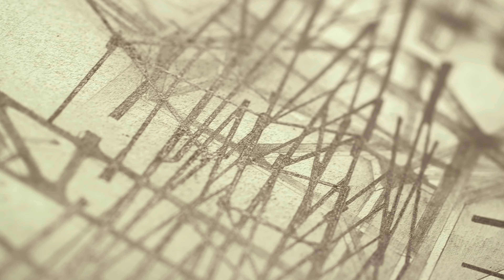Pioneer - Stephen Talasnik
Inspired by lunar landscapes and the stars in the night sky, sculptor Stephen Talasnik designed Pioneer, a large-scale outdoor sculpture at Tippet Rise Art Center that challenges the viewer to envision the impossible. This video captures his creative processes and his unbridled curiosity for architecture and the space it inhabits.

Sculpture: Stephen Talasnik, Satellite No. 5: Pioneer

Film Director: Taylor Fraser
Cinematographers: Djuna Zupancic, Taylor Fraser, Kathy Kasic, Axel Bauman, Jake Hanson, Billy Collins, Katie Mullen, Monte Nickles, Erik Petersen, Drew Levin, Clara Cullen
Editor: Taylor Fraser
Music Composers: Pussy Riot, Victor Tsoi, Julien Brocal, John Luther Adams
Sound: Mickey Houlihan, Monte Nickles, Jake Pickett
Sound Mixing: Mickey Houlihan, Matthew Polis, Joe Shephard